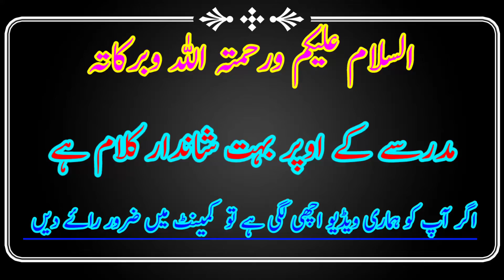bahut shandar kalaam hai agar video achi lage to and tak jaror dekhna 20,1,2022, 🌹Mursleen Graphy🌹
20,1,2022, 🌹Mursleen Graphy 🌹